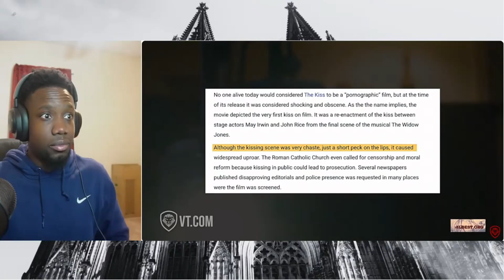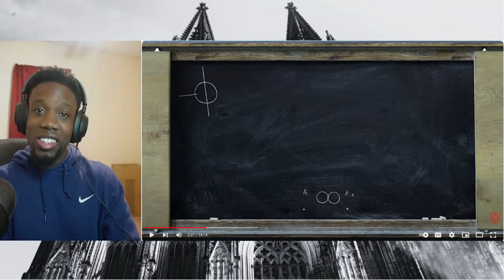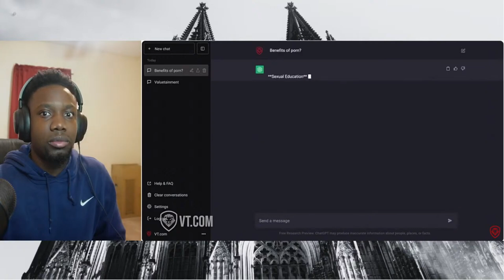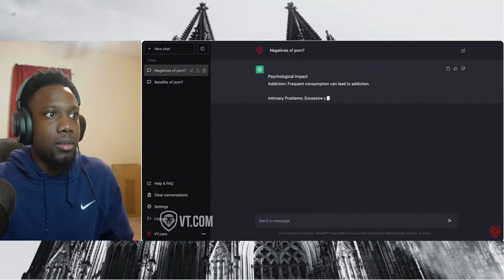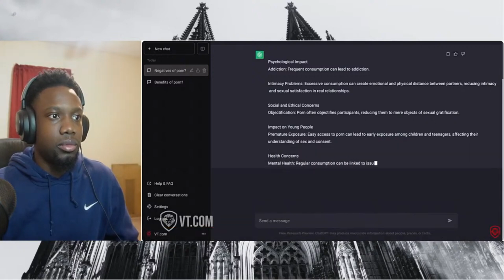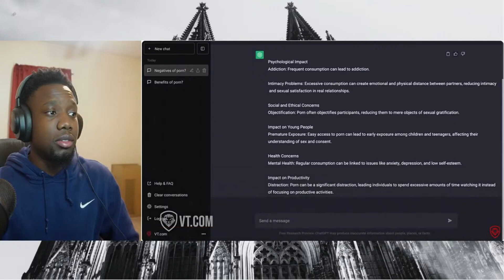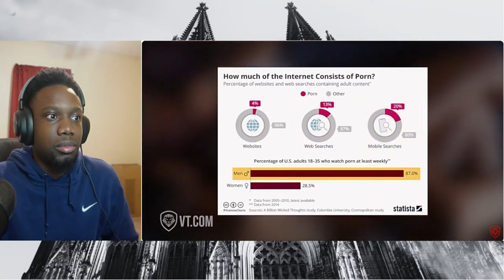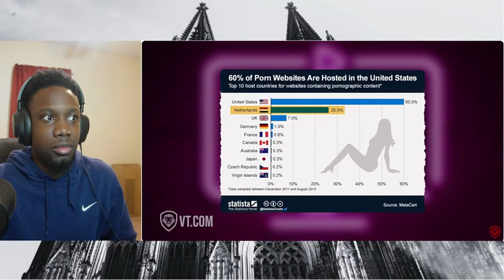How Porn Addiction Harms the Youth | Valuetainment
Hartfelt Conversations | Podcast |  @HartfeltConversations
Steve vs The World | Vlogging |   @StevevsTheWorld786